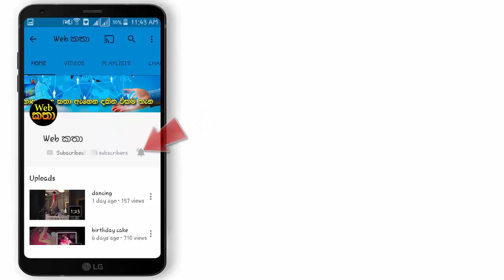සිංහල දෙමළ ඉංග්‍රීසි ගුරුවරුන් බඳවා ගැනීම - රාජ්‍ය භාෂා අමාත්‍යංශය